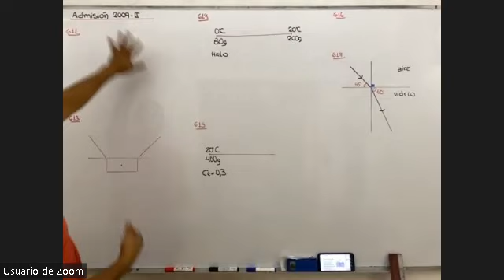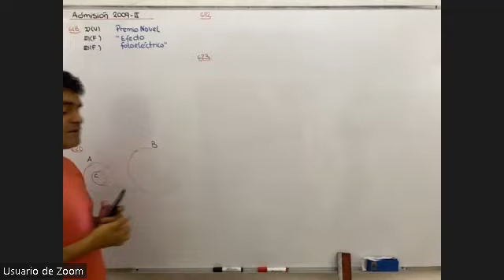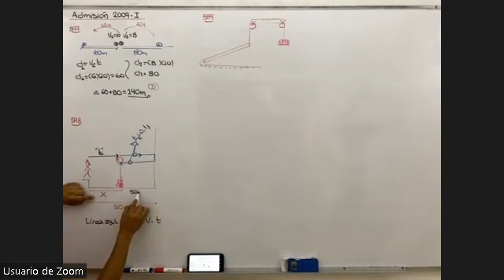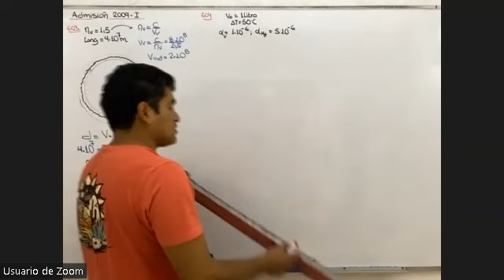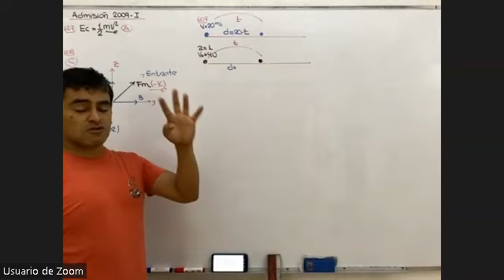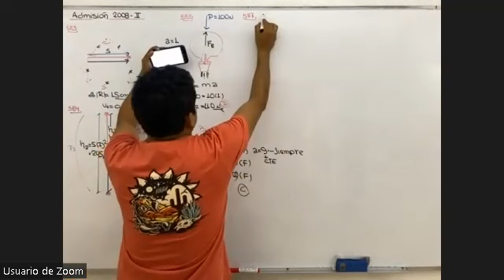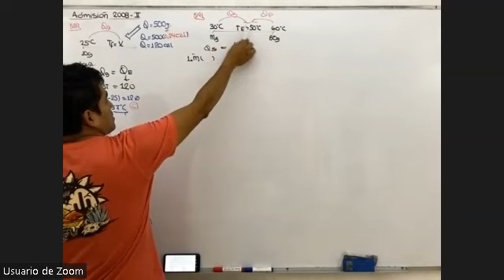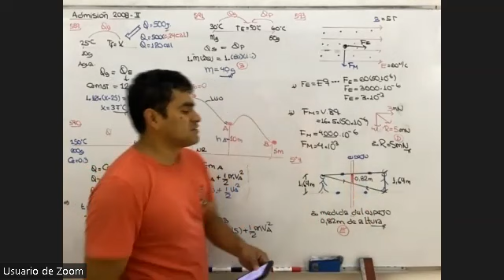FISICA- EJERCICIOS DE EXAMEN DE ADMISION (22 DE FEBRERO)